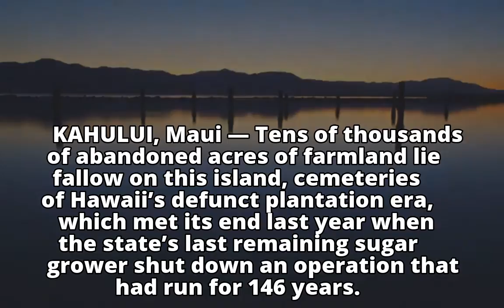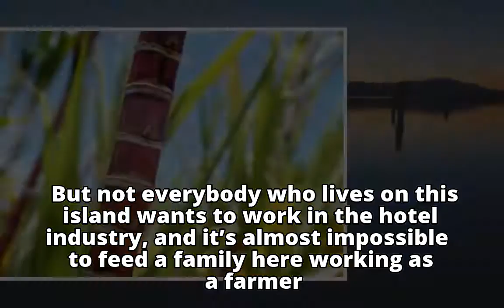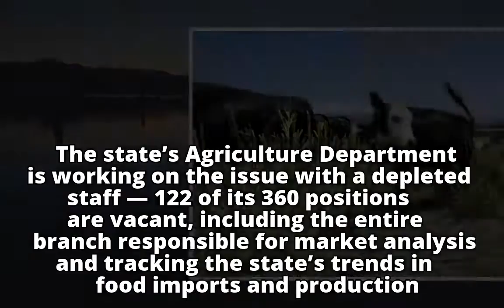With pineapple and sugar production gone, Hawaii weighs its agricultural future